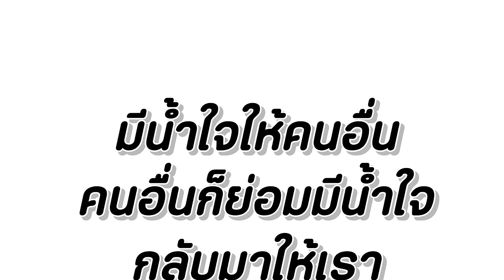แบ่งปัน ใครๆก็ทำได้ หนังสั้น Happy Channel